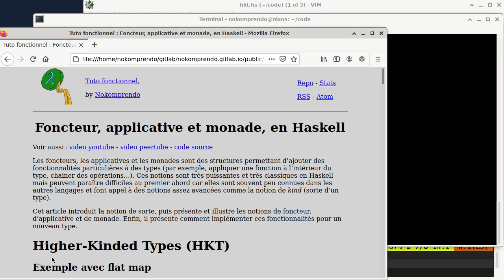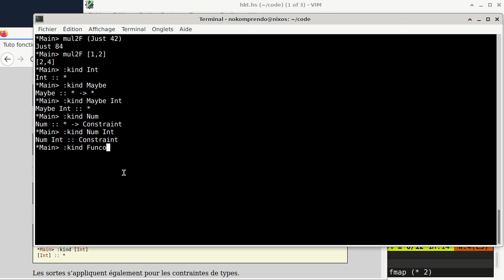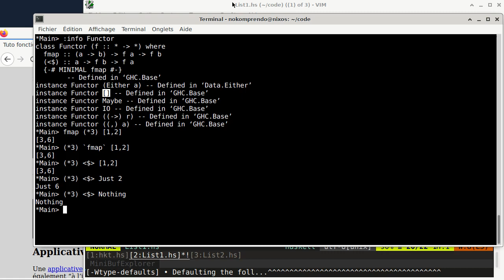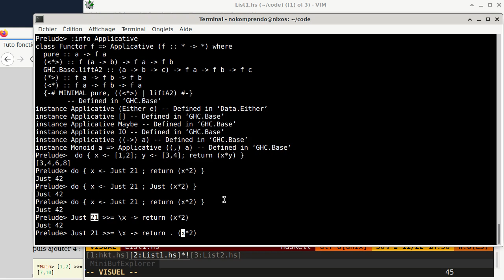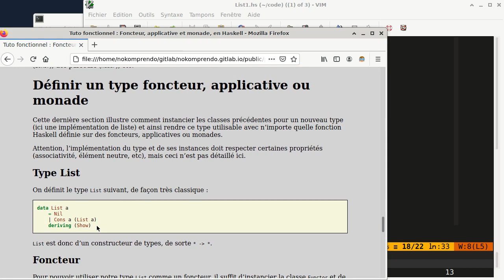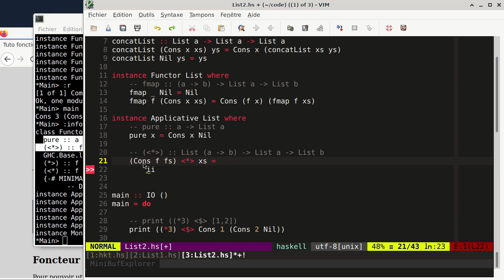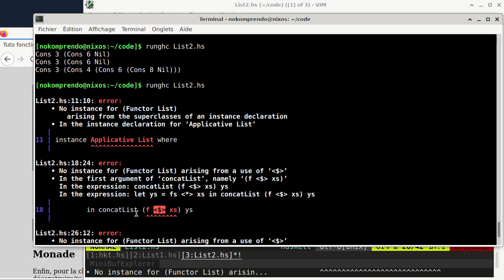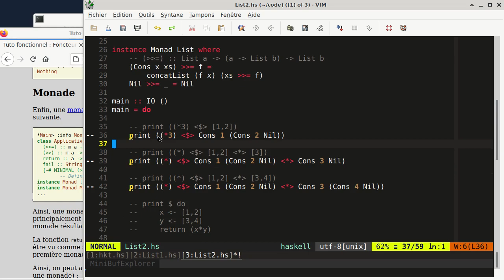tuto fonctionnel 56 : Foncteur, applicative et monade, en Haskell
Les foncteurs, les applicatives et les monades sont des structures permettant d’ajouter des fonctionnalités particulières à des types (par exemple, appliquer une fonction à l’intérieur du type, chainer des opérations…). Ces notions sont très puissantes et très classiques en Haskell mais peuvent paraître difficiles au premier abord car elles sont souvent peu connues dans les autres langages et font appel à des notions assez avancées comme la notion de kind (sorte d’un type).

Cet article introduit la notion de sorte, puis présente et illustre les notions de foncteur, d’applicative et de monade. Enfin, il présente comment implémenter ces fonctionnalités pour un nouveau type.